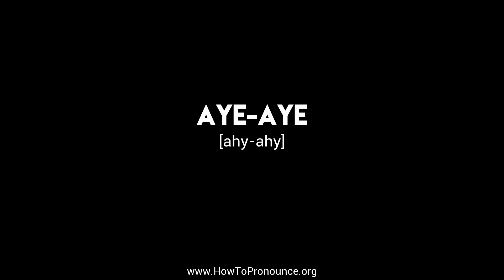How to Pronounce "aye-aye"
Learn the proper pronunciation of "aye-aye"